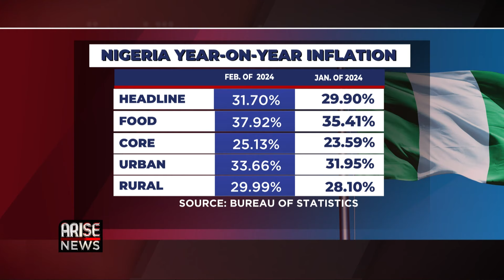Ajaokuta Steel: Nigerians Back Senate Probe Of Conpany - David Aworawo | Nnaemeka Obiaraeri